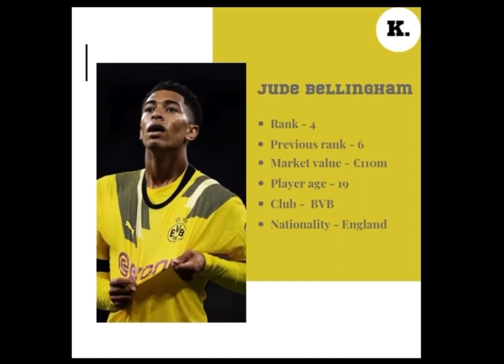Top 5 most valuable players 2022.